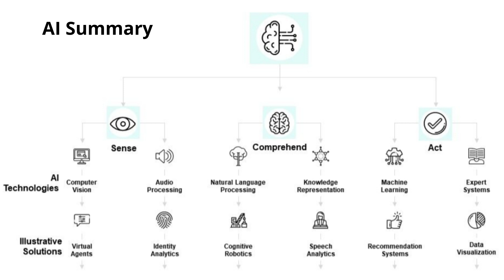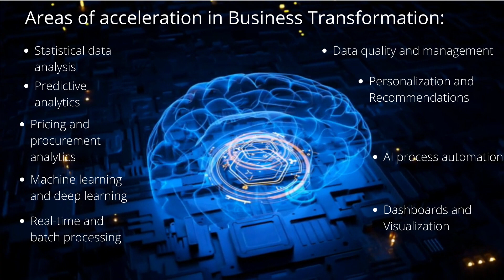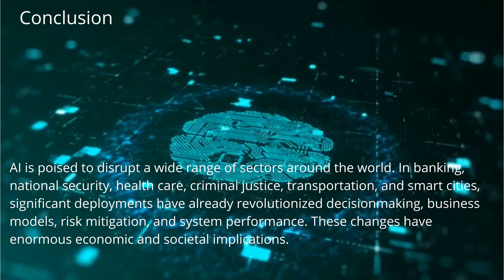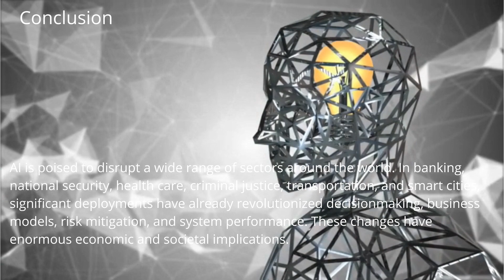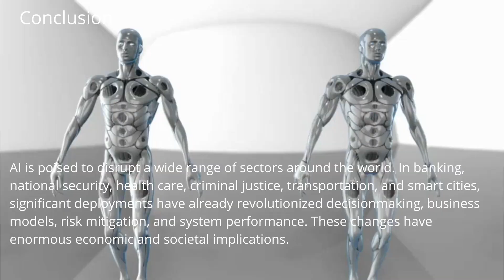explAIn- This is all about AI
explAIn is all about AI . Artificial Intelligence (AI) is likely the most significant technological change we will witness in our lifetimes. Although we are still in the early stages of development, AI is already altering several fields.

Artificial Intelligence brings a new set of difficulties to the organization, ranging from the acceleration of AI across all domains, data instrumentation, data management, AI knowledge, and expertise, to the integration of intelligent business processes at enterprise scale.

The AI transformation journey has accelerated from modernizing the data architecture for AI to scaling intelligent business processes.
We will cover AI strategy , Areas of acceleration in Business Transformation: benefits , use cases by industry in this video . hope you like it .

AI matters
AI Strategy
Artificial Intelligence use cases
AI transformation
AI benefits